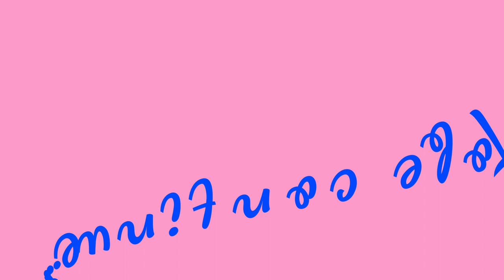How do I study ? Vlog 3rd